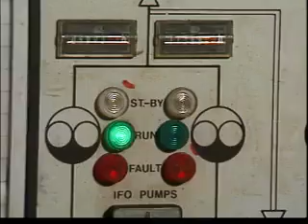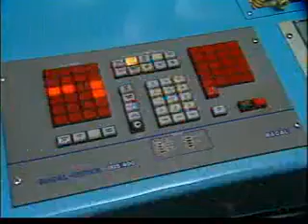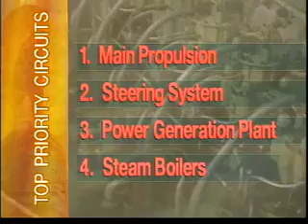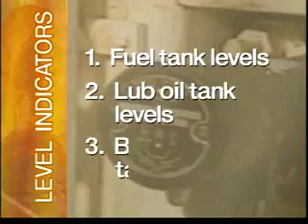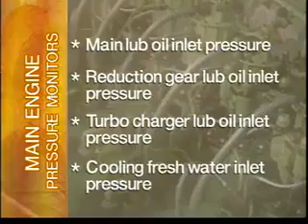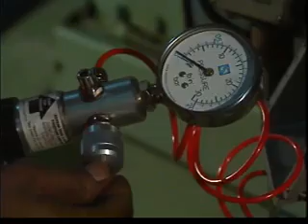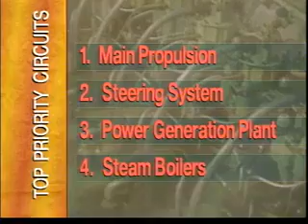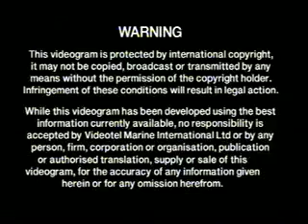Machinery Alarms and Protection Devices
Experiments show that a large number of machinery breakdowns occur due to a mistake in operation or maintenance of the alarm systems and the protection devices.

Engines, generators, boilers, compressors do break down, sometimes fatally damaged, because the alarm systems and the protection devices, monitoring them, have been prevented from working. Sometimes deliberately disconnected, sometimes clogged up with paint and forgotten. Abandoned without checking for long periods of time.

This, of course, is asking for trouble, when only a little attention to detail by duty engineers could avoid an unforeseen incident, resulting in possible injuries of people, major machine breakdowns, upsetting the commercial operation of the vessel, leading to extra workload for ship's personnel.

Once a less than meticulous checking and maintenance regime of the alarm systems is allowed to develop on board ship, things can go wrong at any time.

The ship's systems cease to be reliable, because no one can be sure which alarm is working and which is not.

Timeline:

00:00 Machinery Alarm and Protection Devices
00:30 Negligence of alarm systems checking and maintaining
02:39 Blackout
03:43 Typical schematic view of alarm and protection systems: warning circuit and protection device
05:08 Protection circuits with shutdown circuitry
05:50 Monitoring system
06:06 Vital protection devices
06:41 Top priority alarm and protection devices: main propulsion, steering system, power generation plant and steam boilers
07:13 Critical alarm circuits: air compressors, air conditioning systems, refrigeration systems
07:32 Variable priority alarm systems: cargo pumps and bow thrusters
07:43 Warning only alarm systems: level indicators, temperature sensors in tanks and heating or cooling systems
08:03 Sensors as level indicators for fuel tank, lub. oil tank, boilers
08:45 Boiler water level: safety limits
09:26 Flame out alarm system and optical sensors
09:54 Main propulsion alarm and protection devices: temperature and pressure sensors. Monitoring of optimal temperature and effective lubrication
10:35 Main engine temperature monitoring
10:55 Main engine pressure monitoring
11:33 Regular testing of sensors
11:47 Valid certificates and assurance of calibration. Calibrated test instruments
12:01 Temperature sensors testing
12:55 Alarm settings
13:16 Pressure sensors testing
13:53 Testing level alarms (delay for bilge level alarm)
14:49 Ship's manual details
15:01 Proper function
15:14 Significance of each alarm
15:47 Conclusions

It is essential:
1. that you know your ship's alarm system and protection devices;
2. that you pay special attention to the critical alarm circuits on board ship;
3. that you always follow the alarm systems maintenance schedule and ensure that all sensors and display systems are fully functional.

When an alarm condition arises, never press the reset without noting the cause of the alarm!!!

If an adjustment must be made to temperature or pressure switches, always use calibrated instruments!!!

Always repeat the tests at different values!!!

To avoid the machine starting automatically, always switch automatic re-start circuits to manual and off before reset!!!

Equipment should never be restarted or put back into service without rectifying the cause of the alarm trip!!!

Any abnormal run indication should always be investigated, even the equipment is apparently running smoothly!!!

The engineer on watch must have confidence in the alarm system protection devices in the engine room. He must be sure all times that he will be given timely warning of any changing condition which may lead to a breakdown, so, that he can take remedial action. This confidence is an essential component of good engineering practice.

A Videotel Production for VIDEOTEL Marine International Ltd.